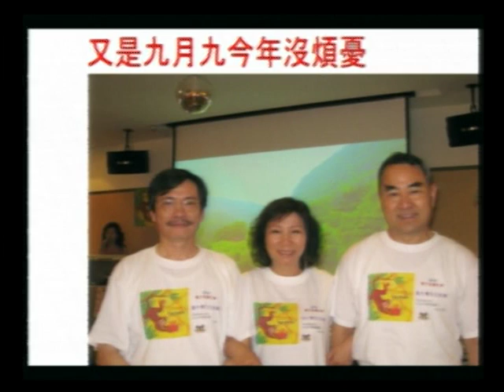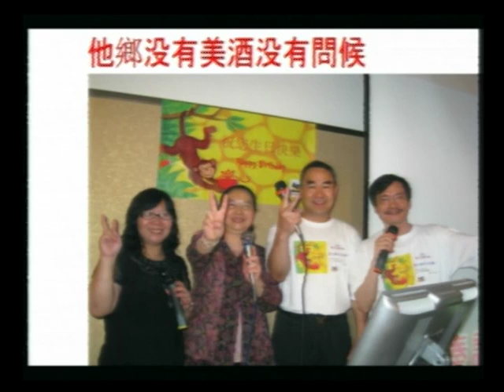美國加州群星會 春風九月九, cass